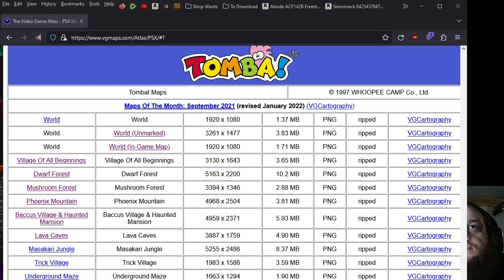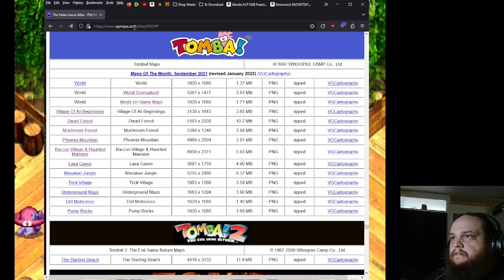Tomba! [9] Bagging Evil Pigs